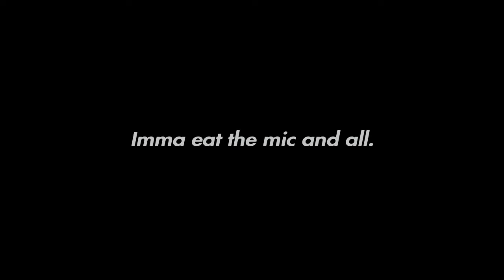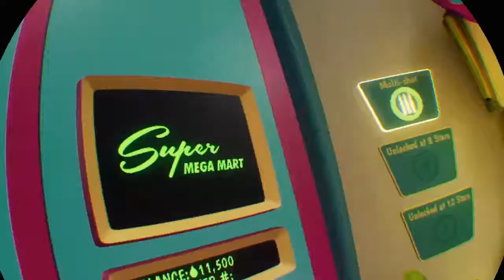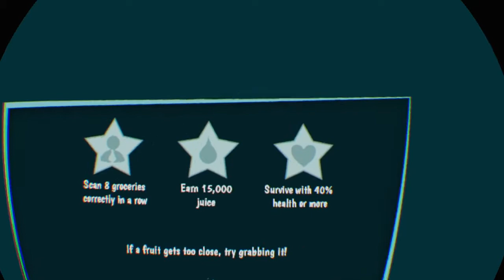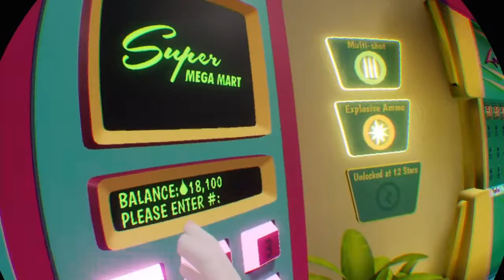[Español] Shooty Fruity. Disparitis Frutitisss...no quiero ser cajero.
Este video lo hice en español por que un compañero de trabajo me lo pidio. Espero q le gustea el y a todos tambien. Le pueden dar las gracias por los comentarios a el. Hahahaha.